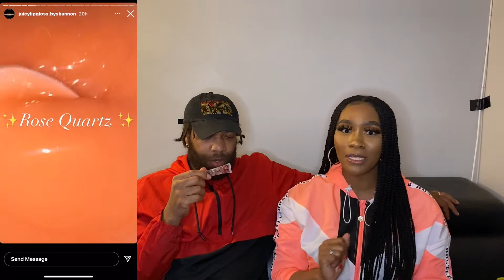How We Met | Story Time | The Unbelievable True Story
Today we'll be having a highly requested Story Time. A lot of people are wondering how we met.
What i can say was it was a horrible first impression. Brace yourself because  this isn't the typical love story!